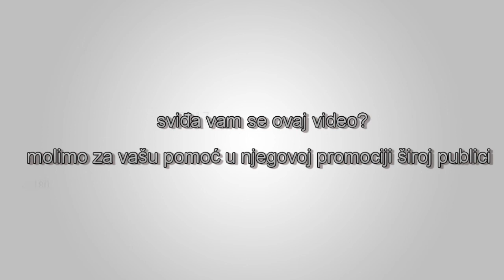Ayaan Hirsi Ali - Tržište mentaliteta žrtve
"I na kraju, priča nije to da se vratimo u vrijeme američkih Indijanca. Na kraju, priča je kako sada možemo učiniti najbolje od života sada. Kako možemo pomoći djeci i pra, pra, pra unucima američkih Indijaca danas, da iskoriste najbolje što Amerika danas ima? A ne očajavanjem u nepravdi istorije."